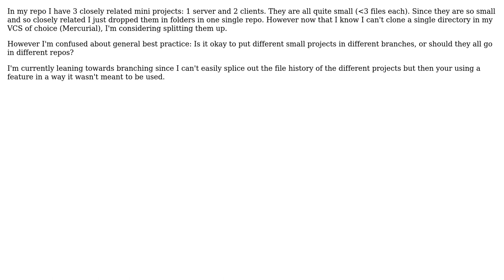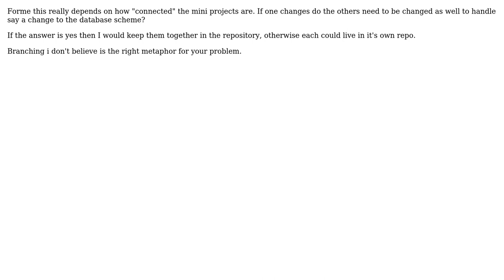Software Engineering: Using branches for a mini project or module of project: Good practice?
With thanks & praise to God, and with thanks to the many people who have made this project possible! | Content (except music & images) licensed under CC BY-SA | Music | Images & others | With thanks to user Thomas James user TheLQ and the Stack Exchange Network Trademarks are property of their respective owners. You are responsible for your own actions.